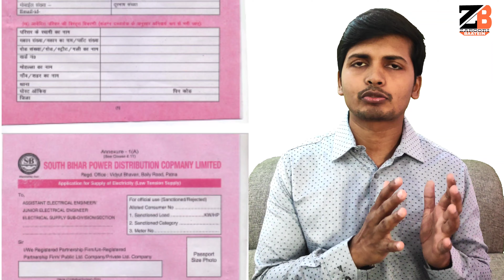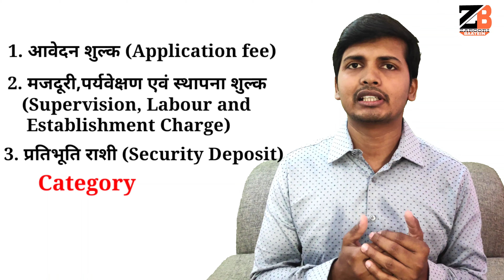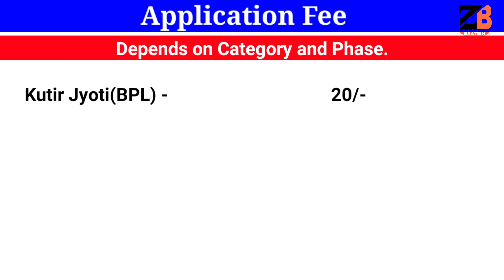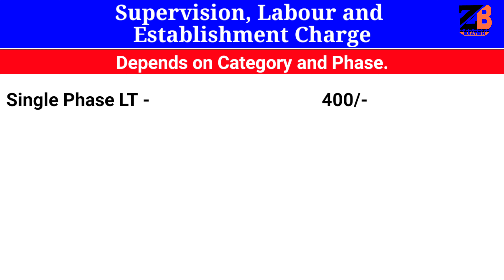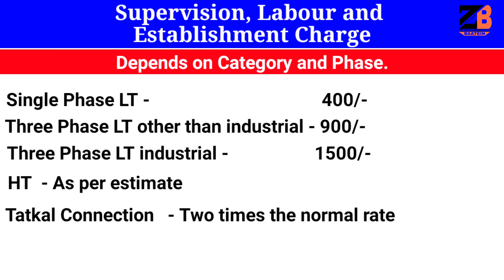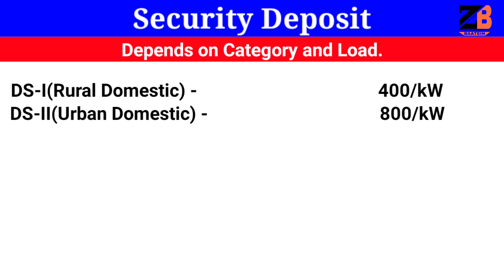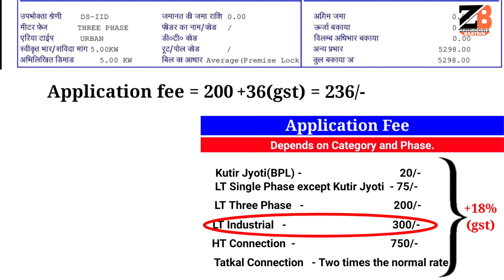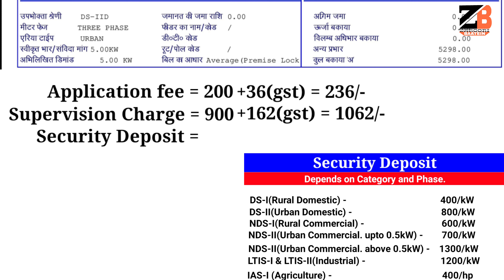New Electricity Connection Charges in Bihar- NBPDCL and SBPDCL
Hello Friends, In this video I have explained "New Electricity Connection Charges in Bihar- NBPDCL and SBPDCL". Friends, When you apply for a new electricity connection in Bihar through Suvidha app you don't pay any application fee and other new connection charges. But when you get the connection, after the connection all-new connection charge are added in your first electricity bill. These new electricity connection charges depend on your applied load, Category of connection and phase of the connection. So here in this video, I have explained all the charges applicable for new electricity connection.
 In Bihar for a new connection, three charges are added in the bill.
1. Application Fee
 2. Labour, Supervision and establishment charge
 3. Security deposit
 In this video, I have explained all three charges in every detail.

Video Content:
0:00 Intro
0:28 When you pay new electricity connection charge?
1:31 Types of charges for new Electricity connection.
2:02 Application Fee.
3:15 Labour, Supervision and Establishment Charge.
4:24 Security Deposit.
5:49 Calculation of new electricity connection charge.
7:44 Thank You.